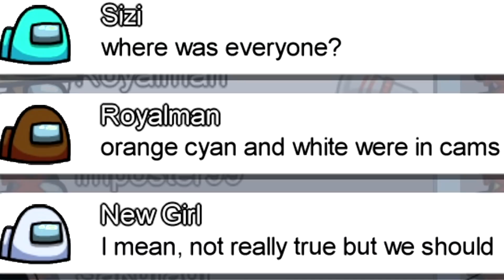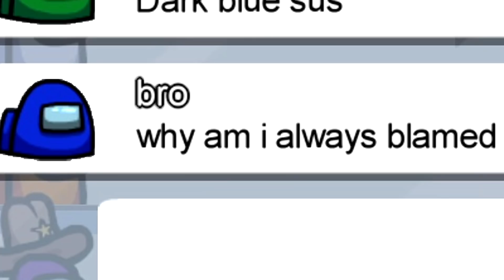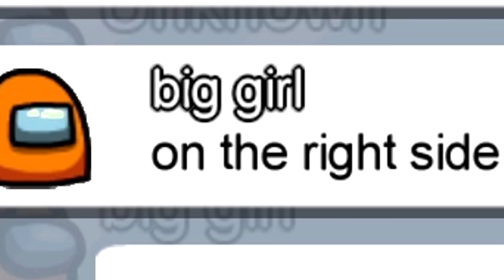ไปเจออะไรมา ทำไมนายถึงเปลี่ยนไป Among Us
Music : Covert Affair - Film Noire
Covert Affair - Film Noire โดย Kevin MacLeod ได้รับอนุญาตภายใต้ใบอนุญาต ครีเอทีฟคอมมอนส์แบบระบุแหล่งที่มา 4.0